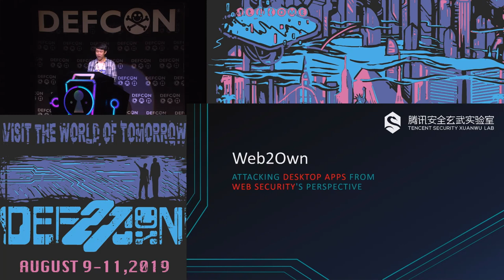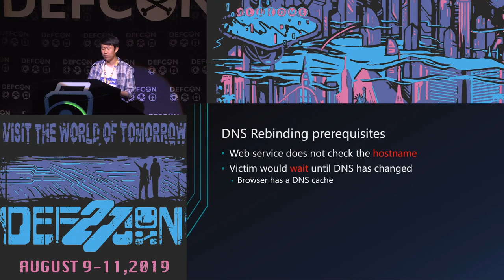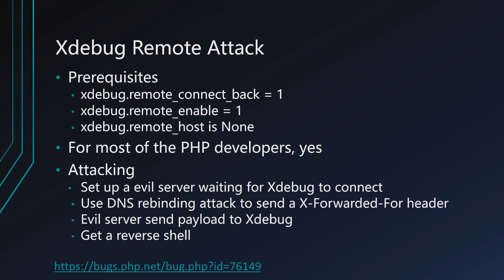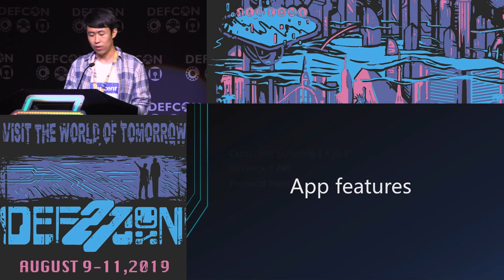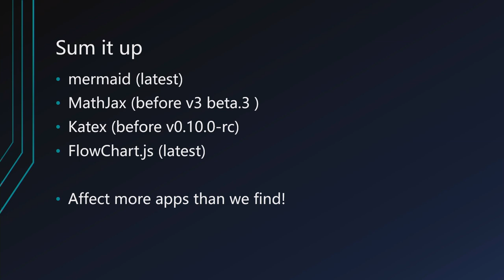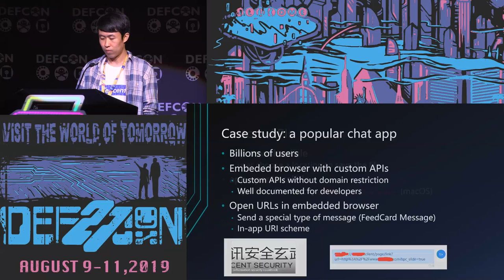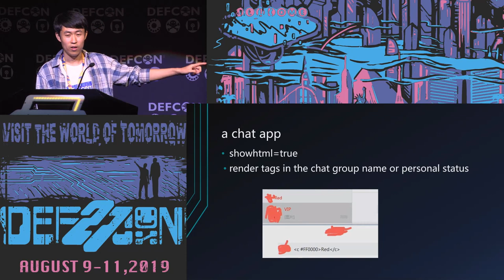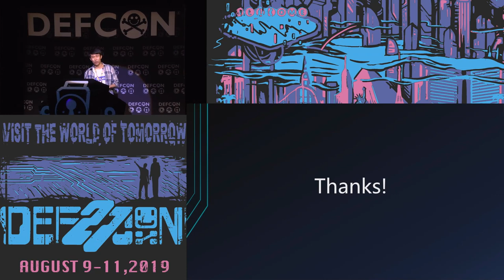Junyu Zhou - Web2Own Attacking Desktop Apps fromWeb Security's Perspective - DEF CON 27 Conference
People are always talking about binary vulnerabilities when attacking desktop applications. Memory corruptions are always costly to find. Meanwhile, mitigations introduced by operating systems make them harder to be exploited. More and more applications are using hybrid technologies, so we can try web security tricks to pwn them reliably with less effort.

Our presentation will summarize attack surfaces and methods to find security issues in desktop applications. In particular, we will explicate some real-world cases, such as chaining multiple vulnerabilities (information leaking, CSP bypass, opened debugging port) to achieve RCE in a specialized IDE, sensitive file leaking in famous editors, privileged APIs abusing in many IM applications and so on. During our research, we find some issues actually reside in popular libraries. These flaws may affect more applications than we will demonstrate in this talk.

Web security knowledge is usually unfamiliar to desktop application developers. Attacking desktop apps using web security tricks is a non-competitive "blue ocean". Our presentation will focus on many design misconceptions and implementation mistakes in desktop applications. By sharing these representative lessons, we hope to help desktop application developers improve the security of their products.

Junyu Zhou
Junyu Zhou, Security Researcher in Tencent Security Xuanwu Lab, CTF player from 0ops/A*0*E, is focusing on vulnerability research and web application security. Speaker of HITB2018Dubai and ZeroNights2018.

Ce Qin
Ce Qin, Security Researcher in Tencent Security Xuanwu Lab for 3 years, focus on software security, mainly on browser and Desktop software.

Jianing Wang
Jianing Wang, Security Researcher in Tencent Security Xuanwu Lab, member of Syclover, is focusing on vulnerability research and web application security.